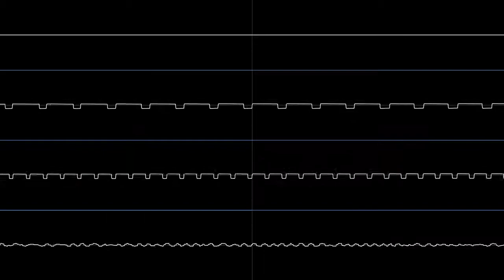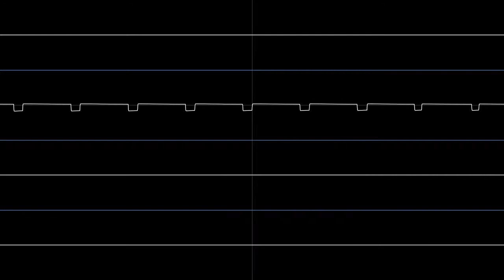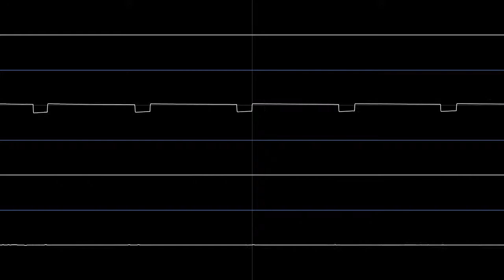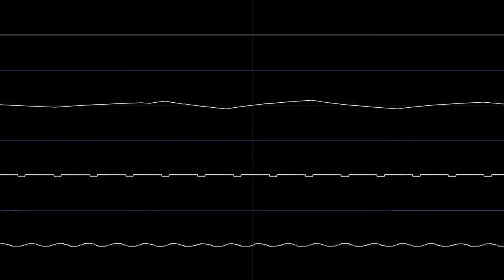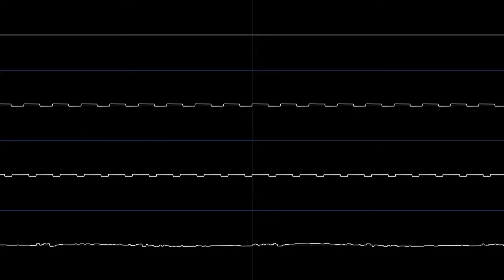Chris Hülsbeck - Bad Cat (C64, 1987) [Oscilloscope]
For anyone wondering why the first channel isn't used, it's actually used from 6 minutes, 58.131 seconds to 7 minutes, 28.437 seconds. Yes, I counted. The oscilloscope view was generated using a tool by nyanpasu64 called Corrscope.